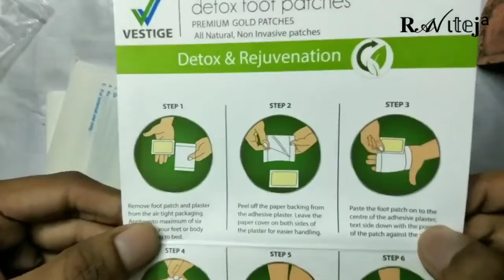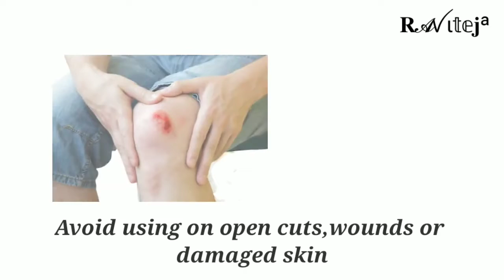vestige Foot patches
exllent result  vestige foot patches